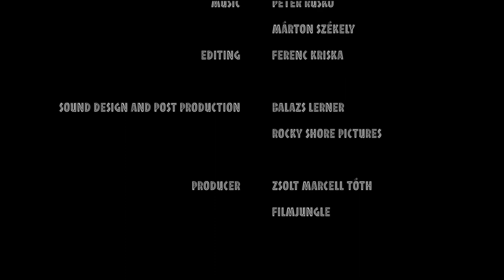Freshwater Invertebrates (2020). Half hour movie, made by Ferenc Kriska and György Kriska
The film titled Freshwater Invertebrates gives a spectacular overview on the invertebrate fauna of the wetlands. These animals are an important part of the freshwater ecosystem and food chain. They spend at least part of their lifecycle in freshwater (e.g. rivers, streams, ponds and lakes). Freshwater invertebrates play a vital role in maintaining the quality of our water; they help to breakdown organic matter and provide a food source for other species such as fish, birds and mammals.